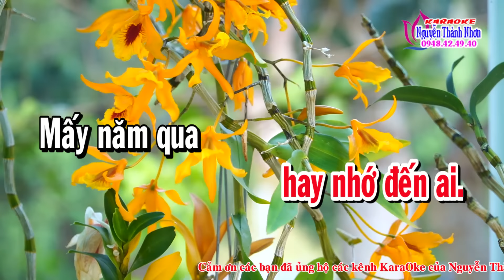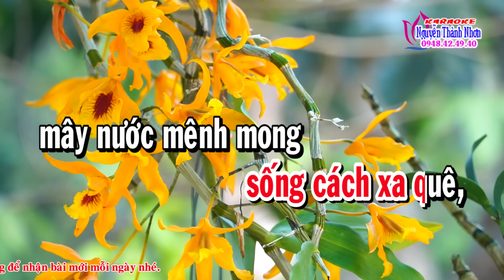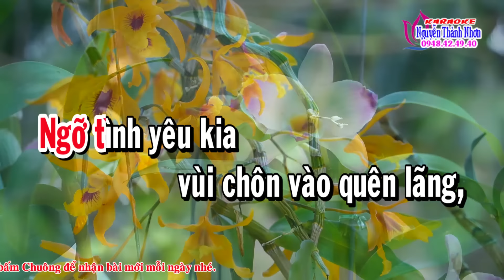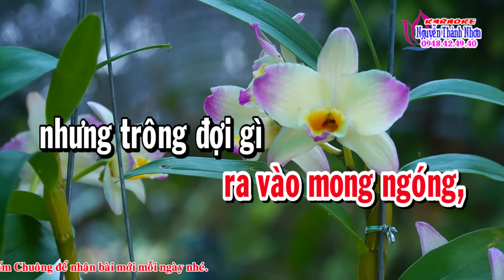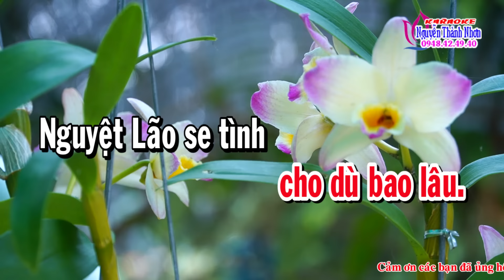Karaoke vọng cổ GỞI BUỒN VỀ ĐÂU - DÂY ĐÀO [T/g Nancy Phạm]